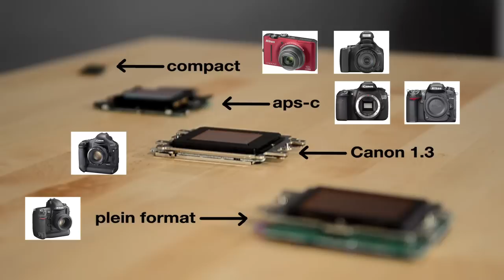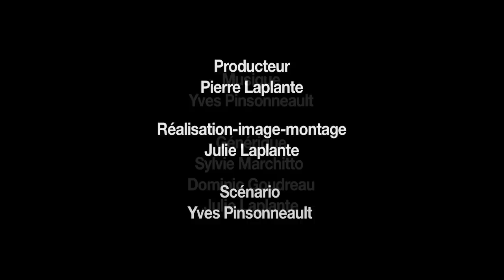Photo Chronique #1 - Les différentes tailles de capteurs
Une première Photo chronique d'une série bi-mensuelle. Bonne écoute!